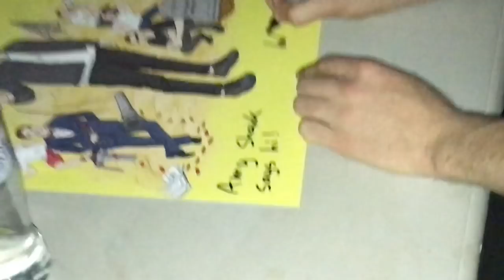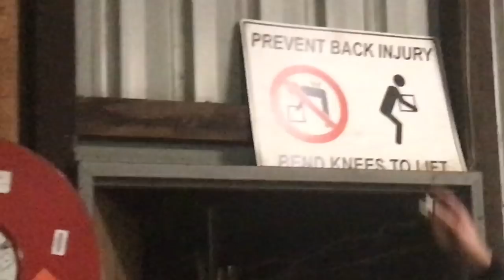STUCK IN A GIANT MAZE